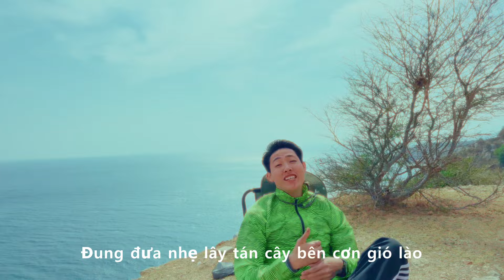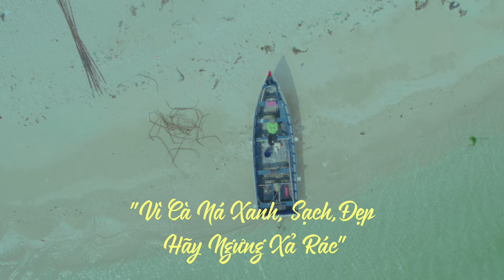CÀ na NÁ 2 | LAp | [OFFICIAL MV LYRIC]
CÀ na NÁ 2 | LAp

Composer : LAp
Mixer : chí hào
Camera + Edit : Thế Anh